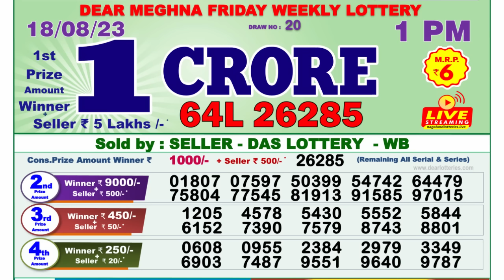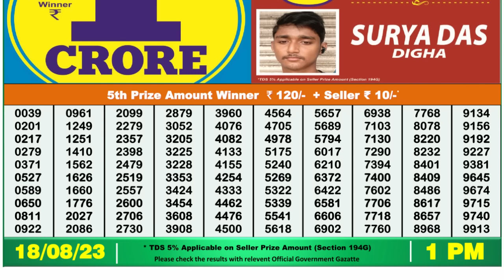🔴 Lottery Sambad Live 01:00pm 18/08/2023 Morning Nagaland State Dear Lottery Result Pdf Download